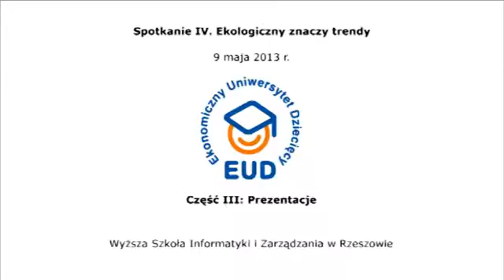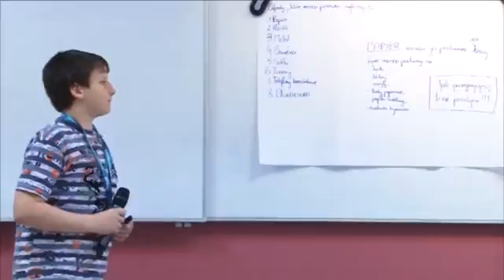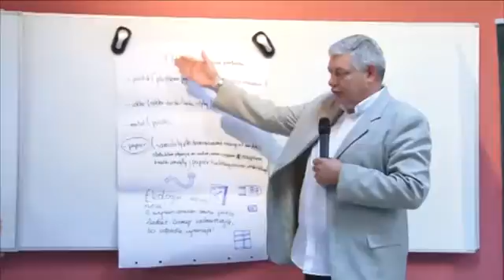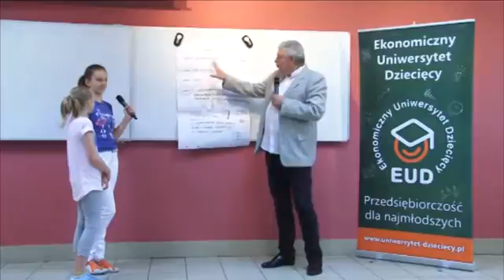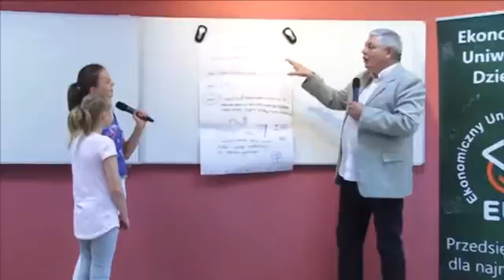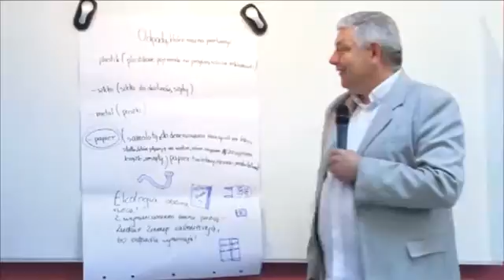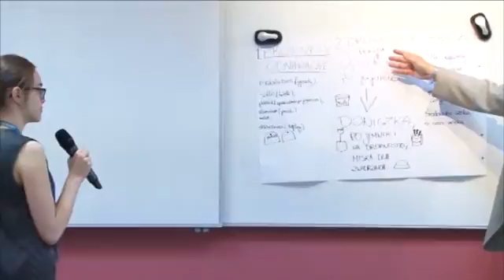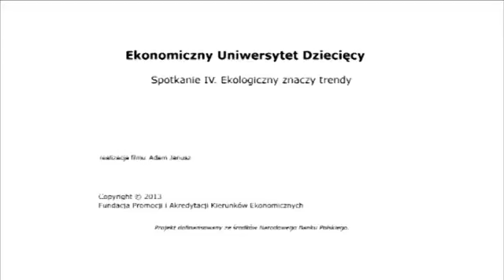EUD Rzeszów, spotkanie IV - Prezentacje: Drugie życie puszki (09.05.2013)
II edycja, Wyższa Szkoła Informatyki i Zarządzania w Rzeszowie